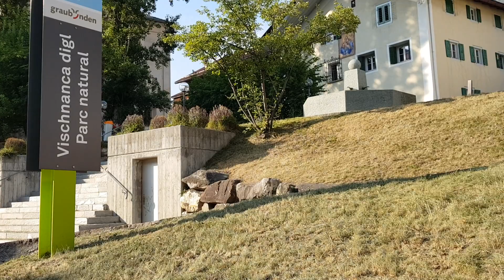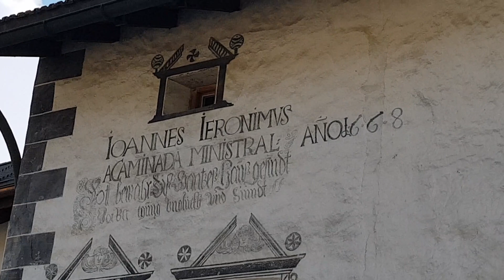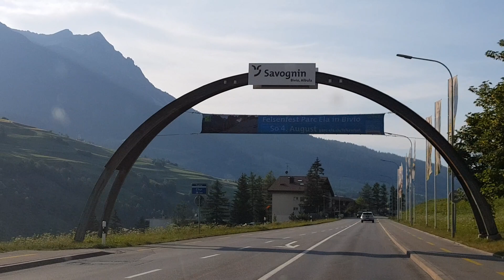Местечко Савонин, интересный герб. Швейцария